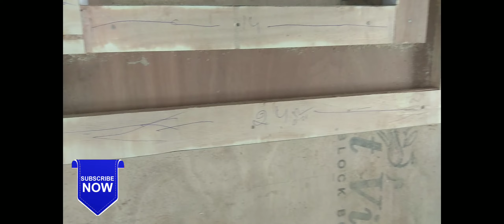How to making glass centre table for living room ||Tea table ||cofe table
नमस्कार दोस्तों स्वागत है। आप सभी का मेरे चैनल अाजाद रिकोरडिग मे अगर आप भी घर की सजावट के लिए फर्नीचर देखना चाहते हैं ! तो यह विडियो आप को जरूर देखना चाहिए जिसमें डबल बेड, ड्रेसिंग ,सेन्टर टेबल,सोफासेट TeaTable cofeTable पीडा सेट,अलमारी, LED panel stand#GlassCentreTable and allwoodenFurniture howTo make furniture वीडियो मिलगे आपको मेरा वीडियो पसंद आएगा सौ मेरे चैनल को सरकराईब और शेयर ,लाईक व कोमेन्ट करे तथा बैल आइकन को जरूर दबाऐ जिसे से आपको मेरे नये आने वाले फर्नीचर की हर तरह के वीडियो मिलते रहेगे धनयावाद

2022 Lates बेड डिजाइन ||Top 10 double bed designs with sunmica colour design||sunmica colour,
Lates बेड डिजाइन,
Top 10 double bed
सनमाईका बैड
wooden furniture